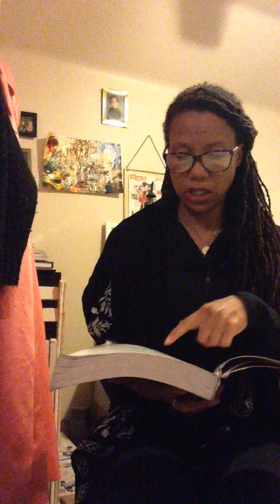Three Empires Flourish in West Africa Ghana, Mali, and Songhai / Before 1492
-Black Saga / Black History